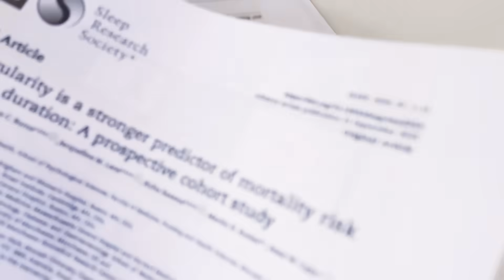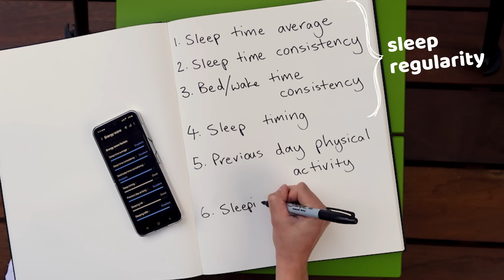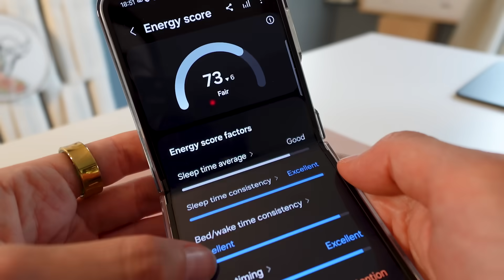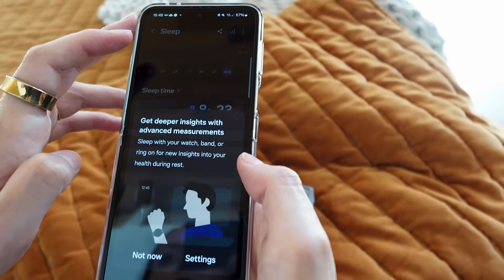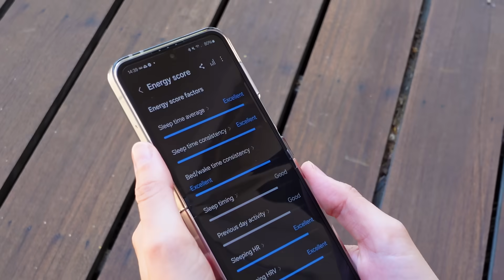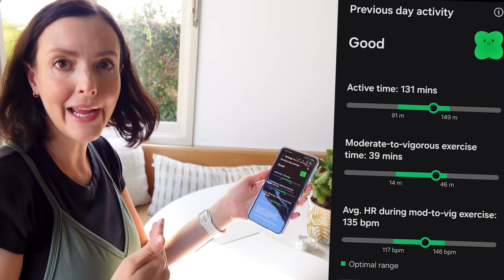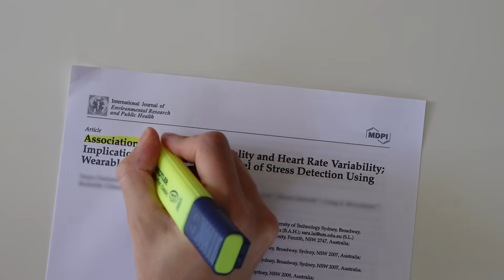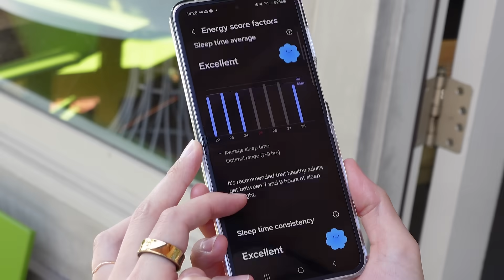The Formula to Stop Feeling Tired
Is it realistic you could go to bed and get up at roughly the same time every day? I’m curious (lmk in the comments) 👇

REFERENCES 📚
Sleep regularity is a stronger predictor of mortality risk than sleep duration